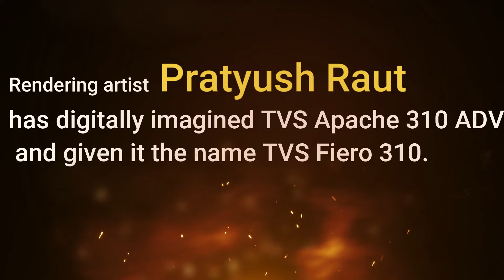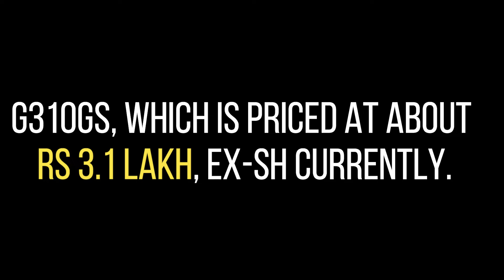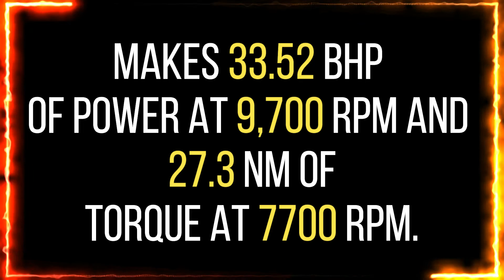TVS new bike ?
HI
Frinds
Ye video hai tvs ki upcommnig bike ke bare me jo BMW g 310 gs ho sakti hai uske bare me hai